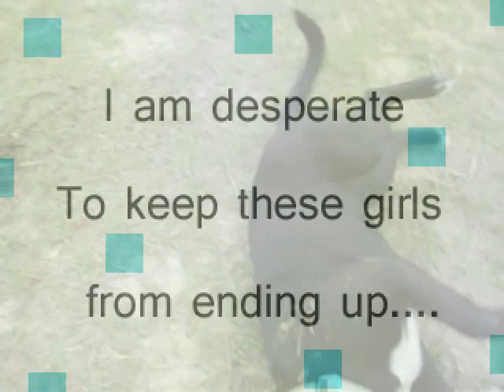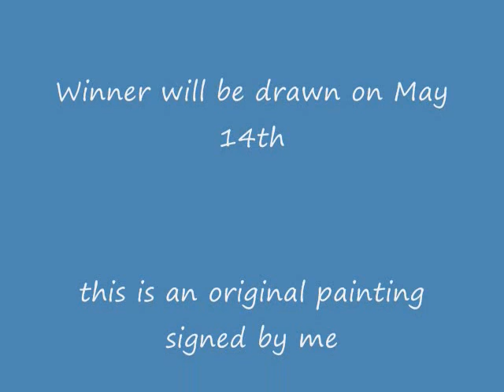For $1.00 u could win art and save 2 pups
things seem to be turning around for us. I have raised $40.00 with all of your help and was contacted by someone today who will sell me a kennel for $80.00 and its a little bigger than the one i was looking at. So hubby has agreed to chip in the remaining money and we pick up the kennel tomorrow. I would still love to find these girls good loving homes. But for now I can keep them without fear of the neighbors... who have actually mellowed about them being here, as long as I keep them out of their yard. (my neighbors are relatives who. like to think the can tell me what I can and can't have... I usually cave and give in to whatever they say but I didn't this time and explained the situation and they seem ok.) So it must be part of God's plans for me to help these girls.
Now on the matter of the painting. I have offered the painting up for raffle until the 14th, and I am not going to renig on that. I can't enter you now without a donation after some people donated to get their chance to win. So what I am going to do is leave the "chip in" up until the date specified (april 14) and if you are interested in trying to win the painting. For every $1.00 you will get 1 entry in the drawing.
I will still use the money toward the dogs. We are still on a budget and with 6 dogs we are going through a little more than a 50 lb bag of food a week. So your donation will go toward purchasing dog food, and or getting these dogs spayed.
I want to thank everyone who helped, by chipping in, or by forwarding my bulletin to other animal lovers. Thanks to your support I earned $40.00 toward the kennel. and was offered a kennel for $80.00 and we owe it all to you guys.
you're the greatest
thanks
Melissa
Please forward this to everyone you forwarded the other too so they will know the kennel is taken care of but the painting is still up for grabs until april 14th